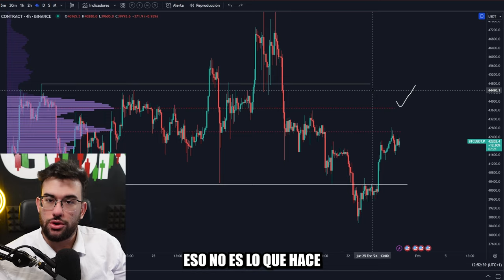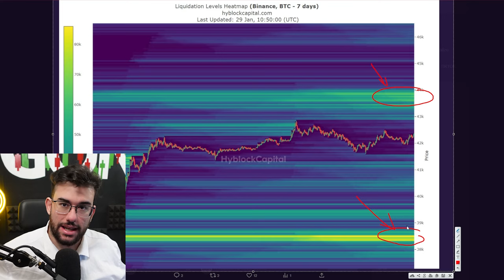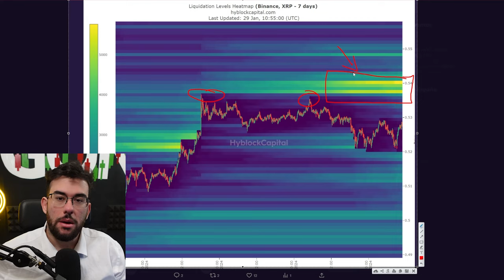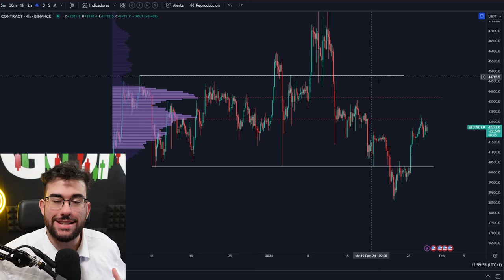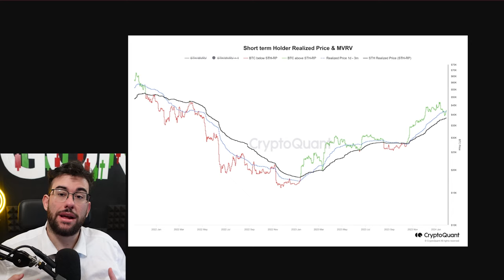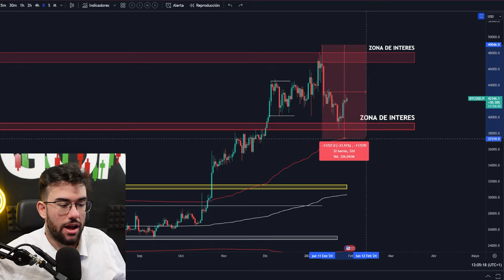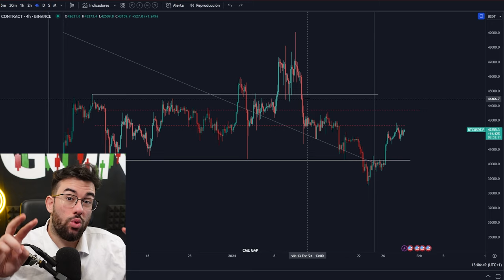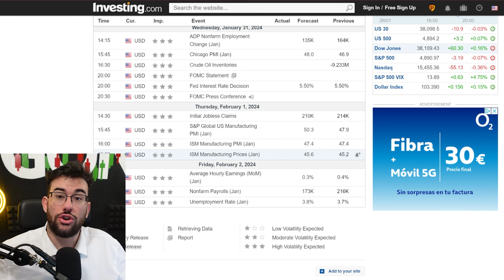🔥 BITCOIN: ULTIMA Semana ALCISTA Para ATACAR Su OBJETIVO